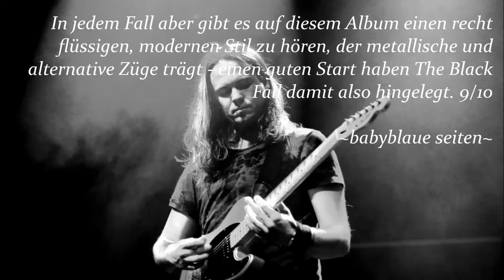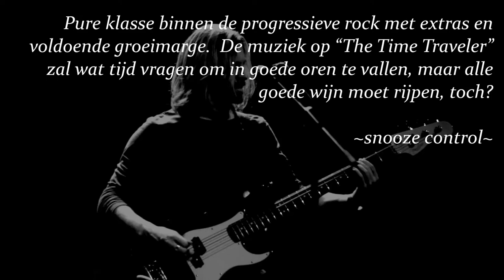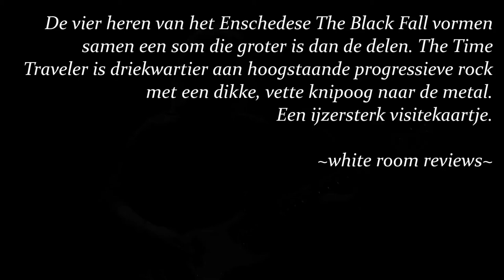The Black Fall - The Time Traveler - Nice Words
Some nice words about The Time Traveler